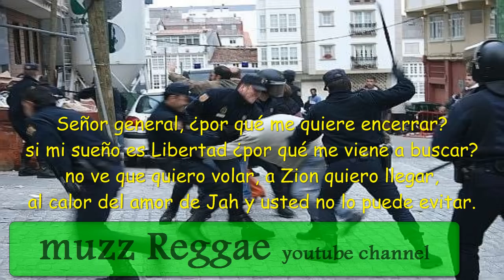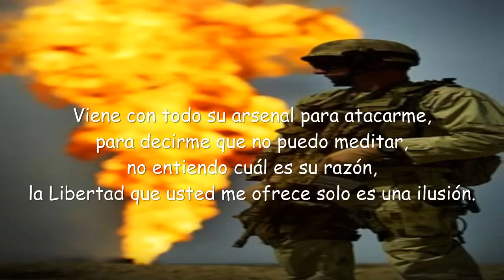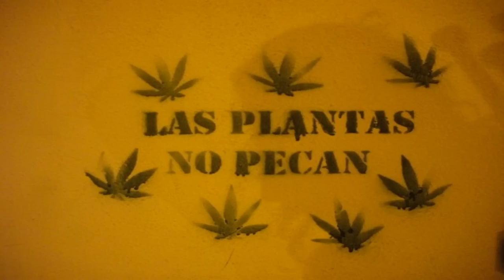De Bruces a Mi - Cautivo (+ Letra) [El Poder de tu Alma 2009] HD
De Bruces a Mi con Letra. Cautivo con Letra...

Reggae desde Colombia con la family de De Bruces a Mi.
Es una muy buena banda. Si no sabía de ella, pues ahora ya, y pueden buscar sus álbumes. Yo sólo tengo dos. El Poder de Tu alma del 2009 y Elemento Sorpresa del 2015. Muy buenos.

Les saludo desde Monterrey con un tremendo frío jajaj